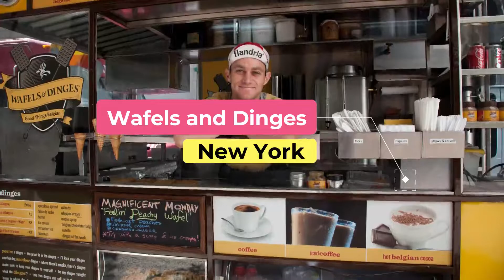Top 10 Best Fast Food Restaurants to Visit in New York, New York State | USA - English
Setting the criteria for our list of the 10 best fast food restaurants in New York was the easy bit. Anywhere we felt compelled to revisit again and again was instantly in. We’re excited to give you New York’s top 10 fast food restaurants to visit in New York, presented in no particular order. In our list surely the ultimate guide to the best fast food restaurants in New York – you’ll find it all: the best new openings, classic cheap eats. In this video, we are going to discuss top 10 fast food restaurants in New York and the finest places to eat in New York. Our esteemed viewers are in for a treat today, and they must dine in these best fast food restaurants to visit in New York to get the real taste of some of the most delicious dishes ever cooked.

What they all have in common is that they serve some of the best dishes in New York best fast food restaurants for any budget, with service befitting the setting. In short, if you’re looking for a great meal, you’ve come to the right place.

New York has no shortage of excellent fast food restaurants in New York. Almost every month, there is another new spot to eat opening in the city. Since we are spoiled for choice on where to dine, it might be hard to pick where to eat next. So to help you figure out the places you need to try, we've gathered up a bucket list of the best fast food restaurants in New York that you won't regret going to.

There are many beautiful fast food restaurants in New York. USA has some of the best fast food restaurants in New York. We collected data on the top 10 fast food restaurants to visit in New York. There are many famous fast food restaurants in New York and some of them are beautiful fast food restaurants in New York. People from all over USA love these New York beautiful fast food restaurants which are also New York famous fast food restaurants. In this video, we will show you the beautiful fast food restaurants to visit in New York.